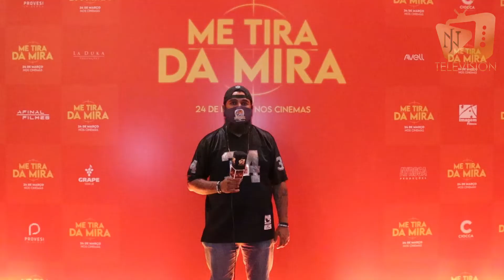Os Papa Famoso "Pré- Estreia Me tira da mira" - Entrevista com Cléo Pires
Neste vídeo, vocês acompanham tudo que rolou na pré-estreia do filme "Me tira da mira" e uma entrevista exclusiva com a Atriz Cléo Pires, que interpreta a personagem "Roberta"!!!